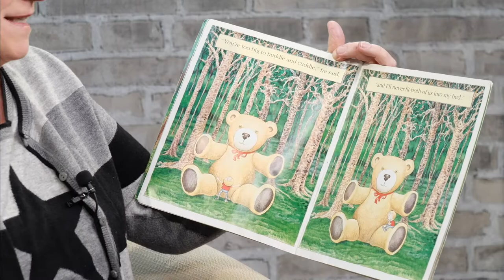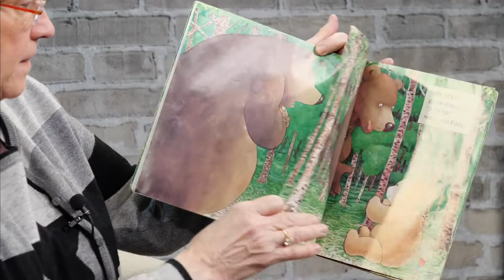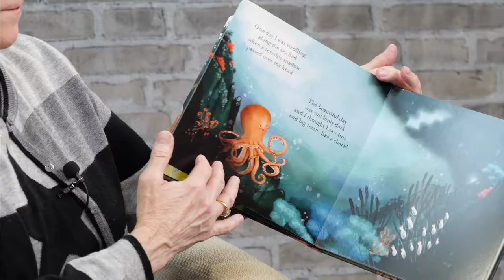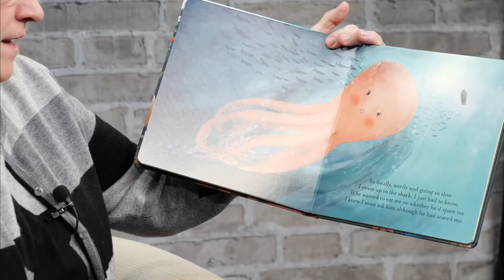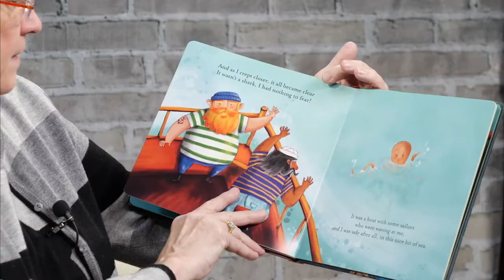Storytime with Mayor Nora Radest: Where's My Teddy? & The Fearless Octopus